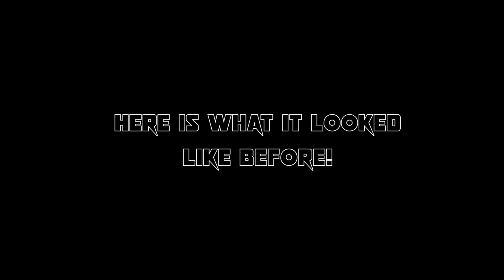ARE STAINLESS LINES BETTER? - RUSTED AND BUSTED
In this video a new windshield is installed with the new brake lines AND air lines! almost time to get going on firing this bad boy up!!